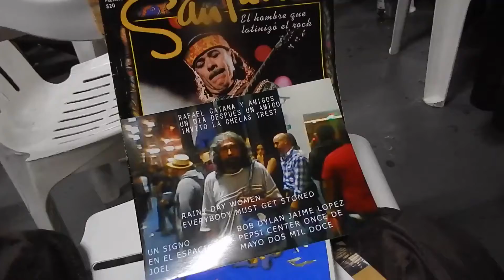FORO ALICIA DSCN4388[1].MOV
YA 4 59 AM DEL 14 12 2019, SABADO